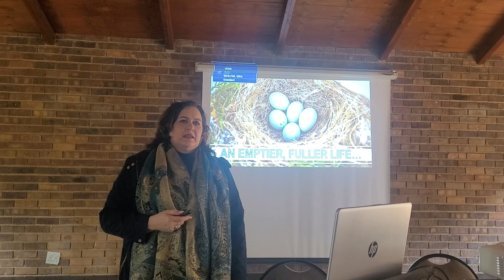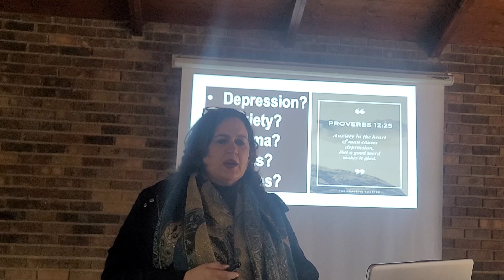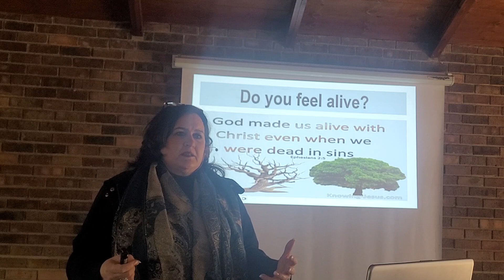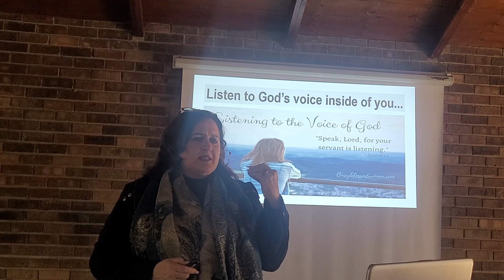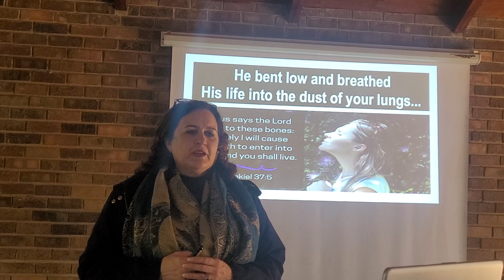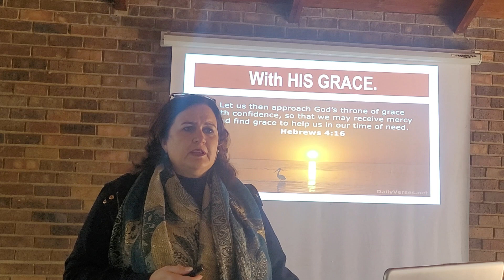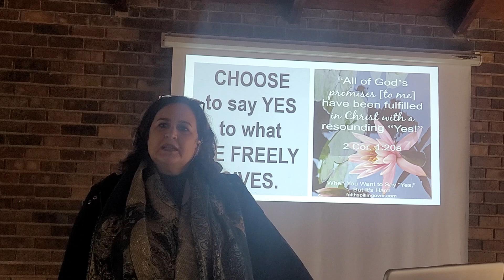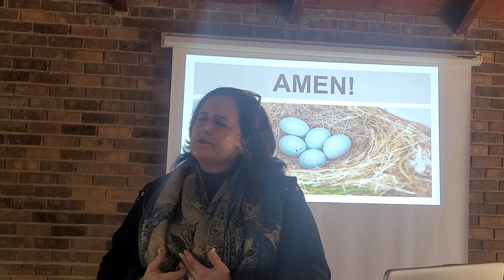Emptier, Fuller Life. (Lourentia de Kock)